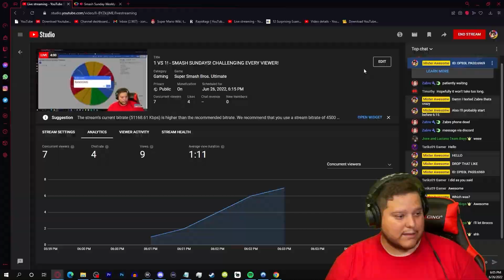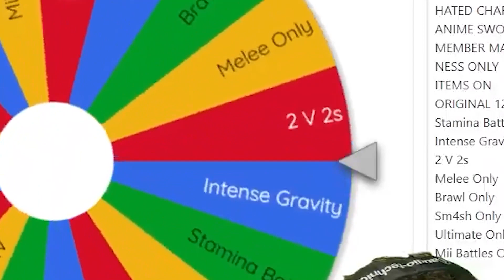OH BOY! NO WAY THIS HAPPENED! - Smash Bros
►Game Description
Gaming icons clash in the ultimate showdown you can play anytime, anywhere when a new entry in the Super Smash Bros.™ series arrives on the Nintendo Switch™ - Smash Website